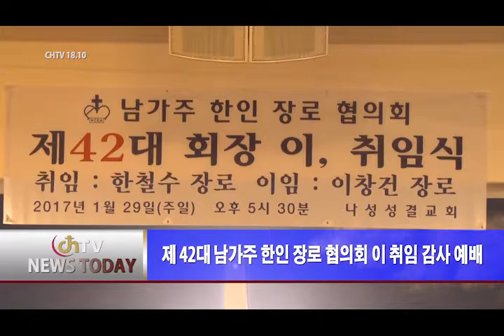"제 42대 남가주 한인 장로 협의회 이 취임 감사 예배" chtv1810.com